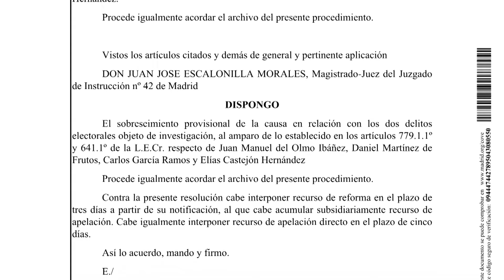Aniversario de Podemos: diez años de ataques judiciales, mediáticos y graves crisis internas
Podemos cumple diez años y su historia no deja indiferente a nadie. La formación morada ha sufrido una persecución judicial y mediática sin precedentes en la historia de la democracia. También se ha desgastado por los choques internos y las escisiones. En este vídeo repasamos su historia.

Un reportaje de Chema Molina